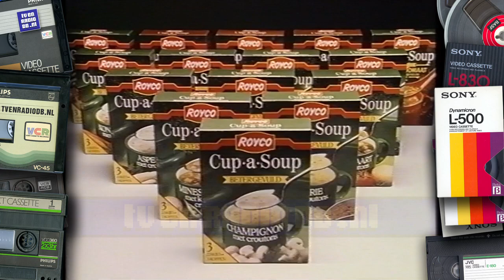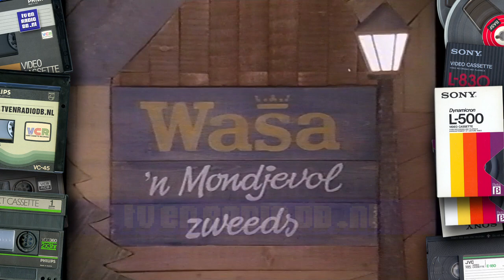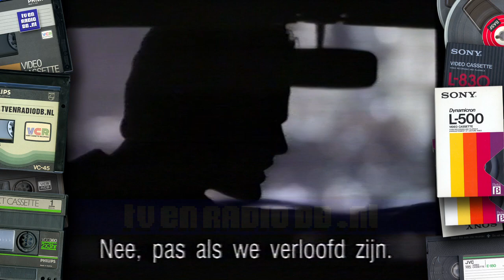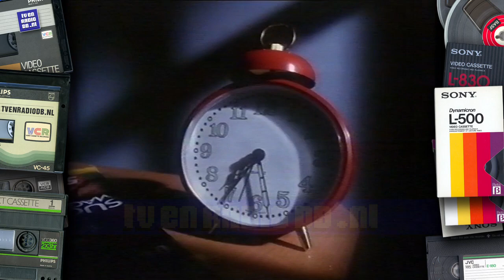TV: STER Blok (19880621, 2224, Nederland 3) | Loeki de Leeuw | Oude Nederlandse Reclame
Compleet STER Reclameblok. Uitgezonden op 21 juni 1988 om 22:24 uur op Nederland 3. Inhoud:
- 0:00 - Loeki de Leeuw intro (zeilboot)
- 0:10 - Royco Cup-a-Soup
- 0:40 - Loeki de Leeuw
- 0:44 - Mazda 323
- 1:17 - Wasa
- 1:47 - Loeki de Leeuw
- 1:51 - Pepsi
- 2:24 - Albert Heijn
- 2:54 - Loeki de Leeuw
- 2:58 - ABN Bank
- 3:31 - Quaker Cruesli
- 4:01 - Loeki de Leeuw
- 4:05 - Victoria Vesta (Cleopatra)
- 4:53 - Citin
- 5:08 - Loeki de Leeuw
- 5:12 - UnieKaas
- 5:32 - Loeki de Leeuw outro  (zeilboot)